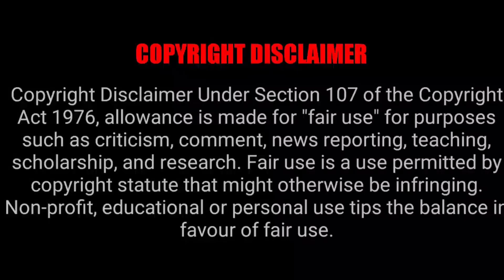രാജാവിന് കളി തലക്ക് പിടിച്ചാൽ തോഴിമാർക്കാണ് പണി | Hollywood Movie Explained In Malayalam